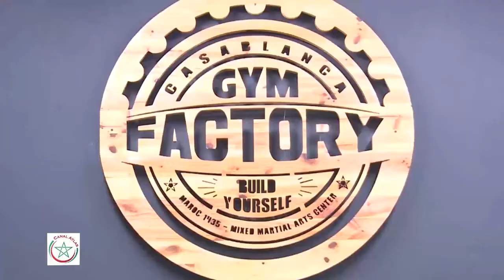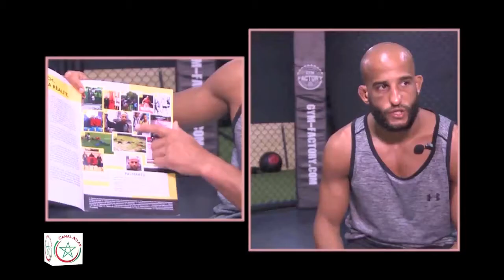Amine BETACH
Amine Bettache est champion de ju-jitsu brésilien. Ce franco-marocain prépare ses combats au Maroc à la gym factory de Casablanca. Il apprécie l’état d'esprit de cette salle animée par Samiy Houiche le maitre des lieus.